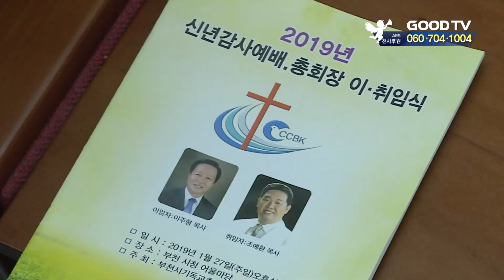부기총, 제49대 조예환 총회장 추대 [GOODTV NEWS 20190128]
부천시기독교총연합회가 총회장 이취임식을 열고 갈보리교회 조예환 목사를 제49대 총회장으로 추대했습니다. 조예환 신임 총회장은 "부천시 성시화를 위해 헌신하는 부기총을 만들겠다"는 포부를 전했습니다.

조예환 신임 총회장은 이와 함께 지역교회의 화합을 강조했습니다. 부기총의 여러 사역에 지역교회들이 참여하도록 독려하고 이를 통해 화합을 이뤄낼 것이라며 교회들이 협조해주길 바란다고 말했습니다.

부기총은 지역 복음화를 위해 활동하는 초교파 연합 단쳅니다. 매월 한 차례 주일 오후, 부천시장 등 지역 위정자들을 초청해 함께 기도회를 여는 등 활발한 사역을 이어나가고 있습니다.

한편 조예환 신임 총회장은 총신대와 연세대에서 수학한 인물로, 현재는 갈보리교회와 한국경찰복음화협의회를 함께 섬기고 있습니다.

● 월 ~ 목요일 21:30                                ● 금요일 21:30
● 화 ~ 금요일 06:00                                ● 토요일 06:00
● 화 ~ 금요일 14:00                                ● 토요일 14:00

* 시청방법

- 위성TV: KT 스카이라이프 193번